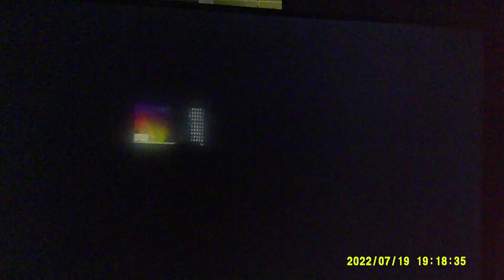Super Mario Party - Fuzzy Flight School Gameplay [Full HD 1080p]